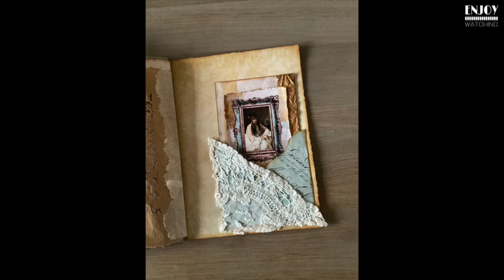Teal&Gold Guest DT for Kelly’s Crafts by Kelly / Craft with me / Part 5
I’m decorating signature 2 in the new Journal I have started. It is a Guest Design Team project for Kelly’s Crafts by Kelly and when ready it will be for Sale. Please contract me through e-mail or DM on Instagram if you are interested.

Inspiration:
Rosehill Paper Cottage: Embossed Frame Pocket and hanging “Painting”.

Digitals from:
Kelly’s Crafts by Kelly:
Kits I used: Teal&Gold / Grungy Blue Backgrounds / Background Paperpacks Neutrals

If you liked this video I would appreciate a like, if you have any questions I would love to hear from you and I love to make more videos to inspire you 😍.

Hugs Yvonne